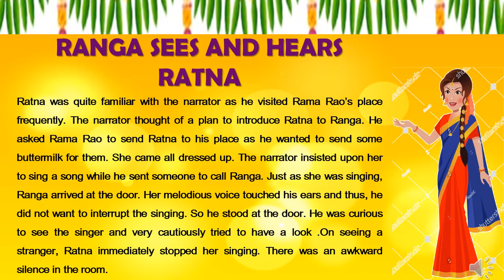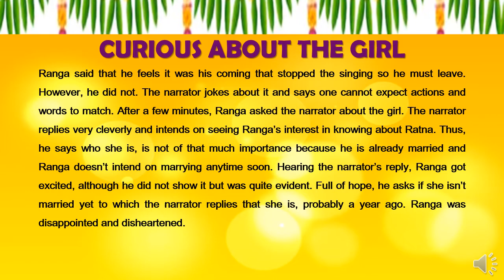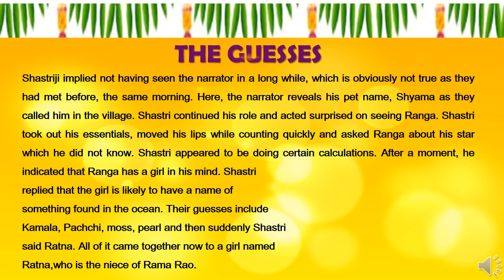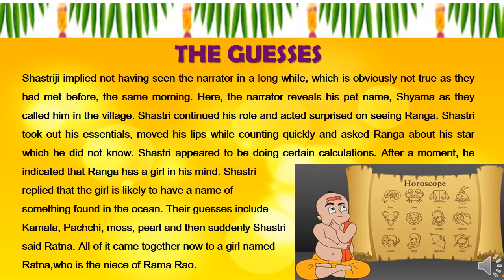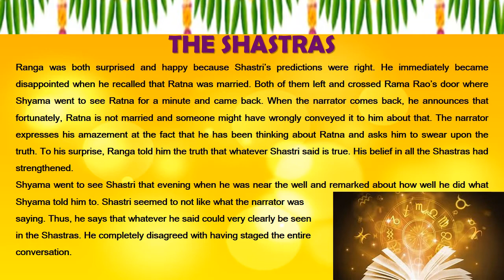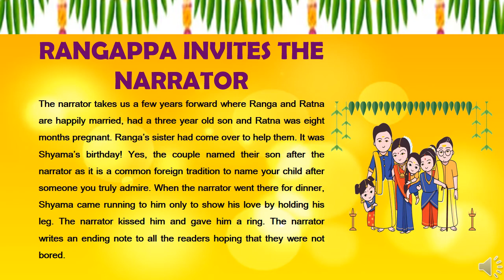CLASS XI SNAPSHOTS - Ranga's Marriage - Part 2